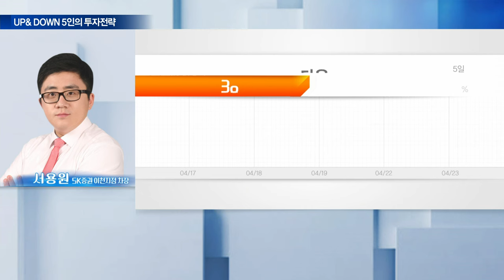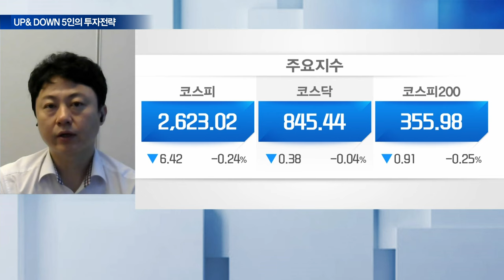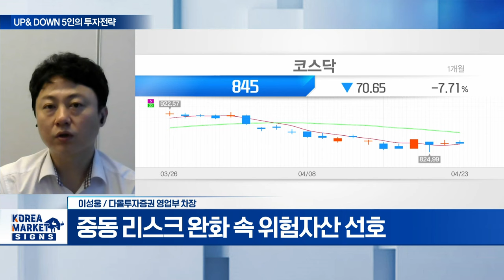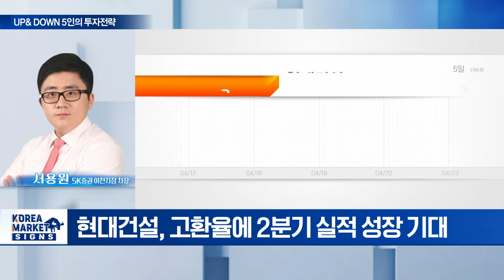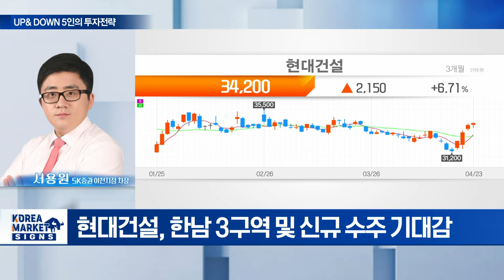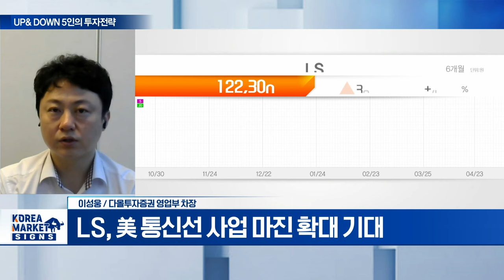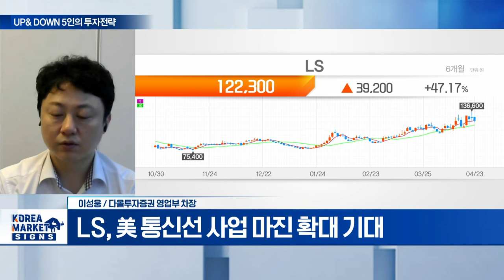현대건설(000720)... 1분기 실적 선방... 해외 수주 수혜/ LS(006260)... 구리값 상승에 자회사 수익 기대 | Market Signal (20240424)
Q. 코스피, 美증시 따라 웃을까?
Q. 반등 기로 선 코스피, 전망은?

- 1분기 실적 선방…해외 수주 수혜
- 고환율에 2분기 실적 성장 기대
- 한남 3구역 및 신규 수주 기대감

LS(006260)
- 구리값 상승에 자회사 수익 기대
- 美 통신 보조금 전력망 투자 확대 예상
- 美 통신선 사업 마진 확대 기대